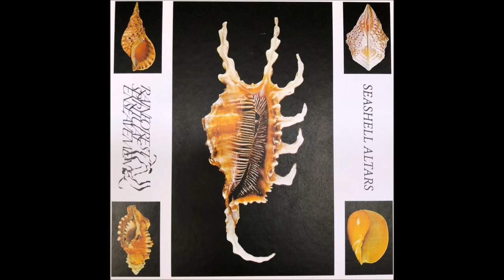Rainforest Spiritual Enslavement - Jellyfish Reproduce Black Magic [HOS-725]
Rainforest Spiritual Enslavement - Seashell Altars

Rainforest Spiritual Enslavement - Flying Fish Ambience
Rainforest Spiritual Enslavement - Phosphorescence On Rowing Oars At Night
Rainforest Spiritual Enslavement - Rains Coming Down Feat Pacific Blue
Rainforest Spiritual Enslavement - Black Magic Spreads Through The Ecosystem
Rainforest Spiritual Enslavement - Snake Head Cemetery
Rainforest Spiritual Enslavement - Monuments In Easter Island
Rainforest Spiritual Enslavement - Phosphorescence On Rowing Oars At Night (Club Mosses)
Rainforest Spiritual Enslavement - Metallic Rain
Rainforest Spiritual Enslavement - ellyfish Reproduce Black Magic
Rainforest Spiritual Enslavement - Blue Ocean Floor
Rainforest Spiritual Enslavement - Seashells Offer Protection In Black Magic
Rainforest Spiritual Enslavement - Seashells That Wash Up On The Shore Come From A Netherworld Where Ocean Meets Land

Artist:  Rainforest Spiritual Enslavement (Dominick Fernow, Philippe Hallais)
Label: Hospital Productions